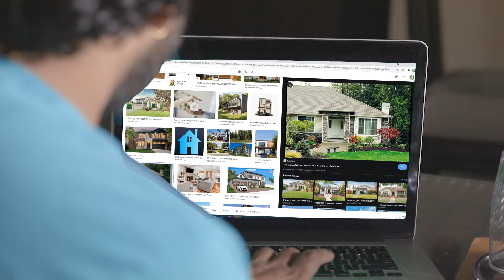Property Show Season 3 Starting from the 2nd Dec - 5th Dec 2021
30 sec ad